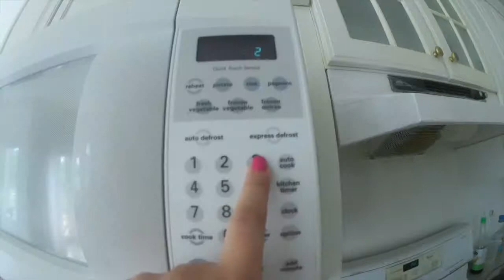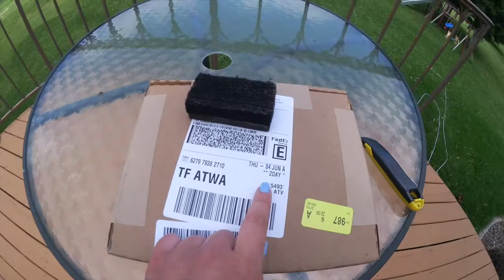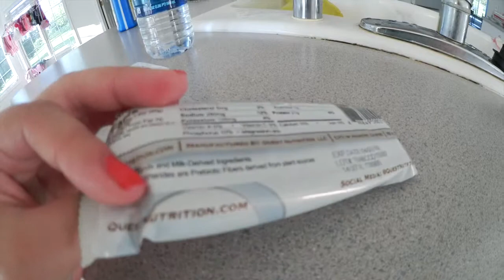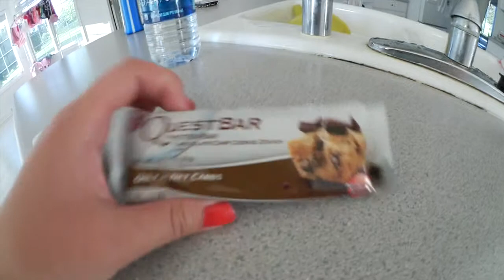VLOG #1 COFFEE, FOOD, YSL, AND MORE......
Hi everyone! I'm super happy to be sharing my life with the world! Hope everyone enjoys! Don't hesitate to leave any video requests down in the comment section below.

DOG= Shiz-tzu Bichon
Petsmart
YSL Chevron Card Holder in Bubble Gum Pink
Biosilk Puppy tearless shampoo